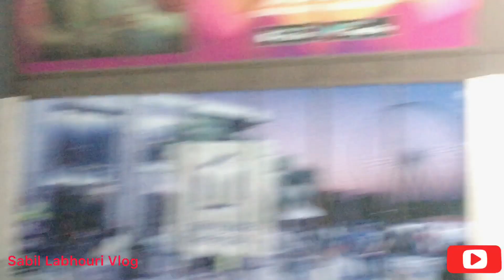شاهد جمالية إمارة دبي ما أروع شوارع و أبراج دبي من 📸📸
متنساش الإشتراك في القناة فضلا و ليس أمرًا فقط للتشجيع و اي تساؤل